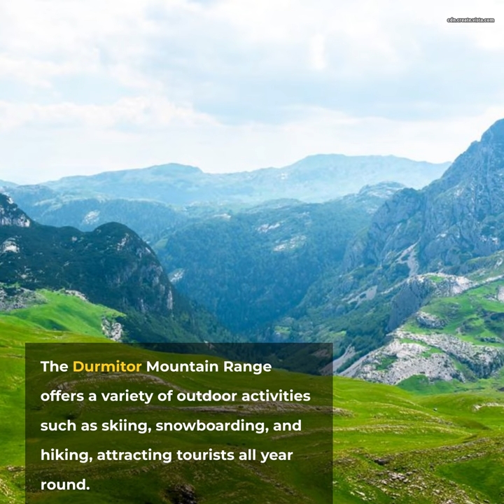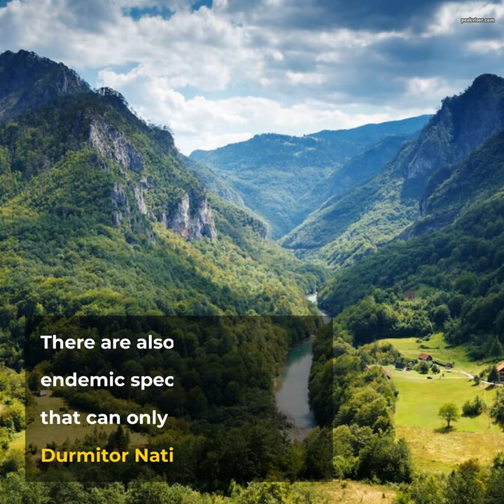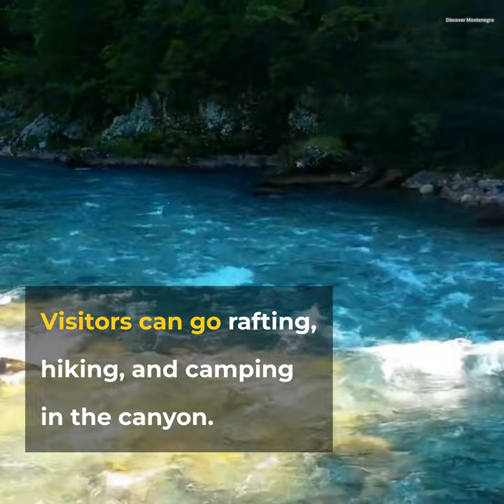🎥 Explore Durmitor National Park: A Majestic Wilderness of Peaks, Lakes, and Untamed Beauty! 🏞️🏔️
Welcome to Durmitor National Park, Montenegro's crown jewel of natural wonders! Join us on a breathtaking short video as we venture into this mesmerizing alpine paradise, where rugged mountains, crystal-clear lakes, and untouched wilderness await.

🏔️⛰️ Witness the Grandeur of Durmitor's Majestic Peaks:
Prepare to be awe-struck by the towering peaks and dramatic landscapes of Durmitor National Park. We'll take you on a visual feast of snow-capped mountains, deep canyons, and lush valleys that stretch as far as the eye can see. Be captivated by the iconic Bobotov Kuk, the park's highest summit, and explore the hidden trails that lead to breathtaking viewpoints. Whether you're an avid hiker or a nature enthusiast, Durmitor's grandeur will leave you spellbound.

🌲🌼 Immerse Yourself in Pristine Wilderness:
Discover the untamed beauty of Durmitor's wild landscapes as we venture into its pristine forests and meadows. Walk among ancient pine trees, breathe in the fresh mountain air, and listen to the soothing sounds of nature. We'll encounter an array of vibrant flora, from colorful wildflowers to rare alpine species, and keep an eye out for the park's diverse wildlife, including brown bears, wolves, and chamois. Let the serenity of this untouched wilderness envelop your senses.

🌅💦 Reflect in the Mirror-Like Lakes:
Durmitor National Park is blessed with an abundance of glacial lakes that mirror the surrounding peaks in their tranquil waters. We'll explore the shimmering beauty of Crno Jezero (Black Lake), Zminje Jezero (Snake Lake), and other hidden gems. Whether it's kayaking on the calm waters, embarking on a lakeside hike, or simply sitting back and admiring the breathtaking reflections, these lakes offer moments of serenity and reflection amidst the stunning natural backdrop.

🌟 Get ready to embark on an unforgettable journey through Durmitor National Park, where nature's splendor reigns supreme. 🌟